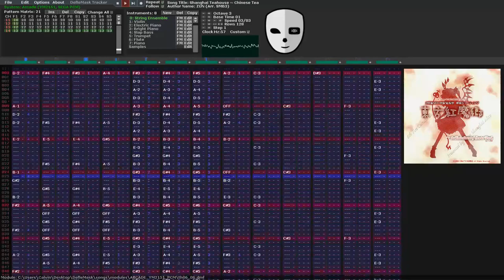(YM2151 + Sega PCM) Shanghai Teahouse ~ Chinese Tea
The stage 3 theme from EoSD.

This is one of my favorite songs in the series, and of course it's one I've covered before. I think this version has come out a million times better than my first attempt, both because I've become a better arranger and because of the obvious hardware upgrade.